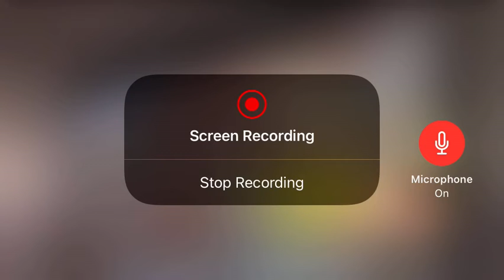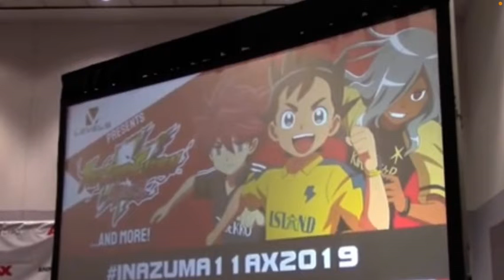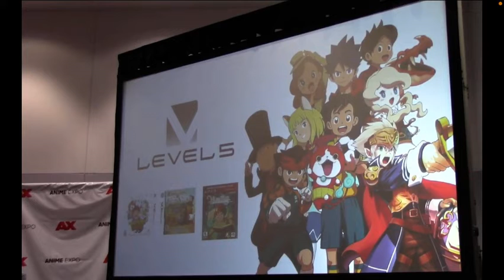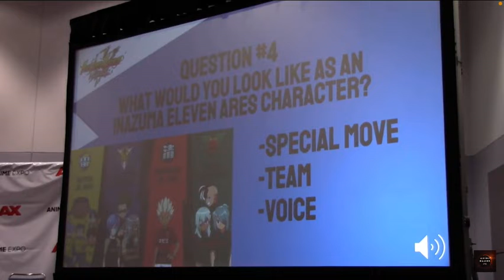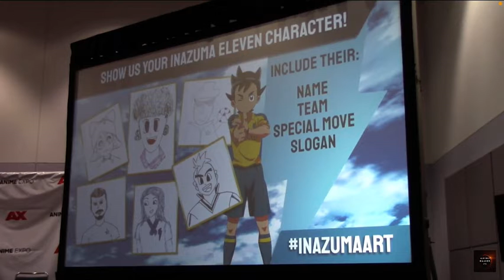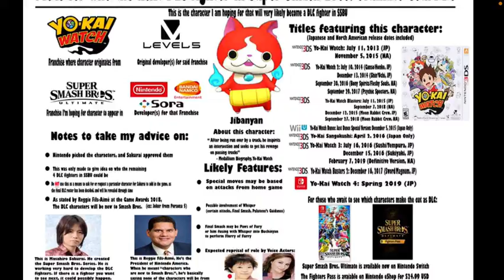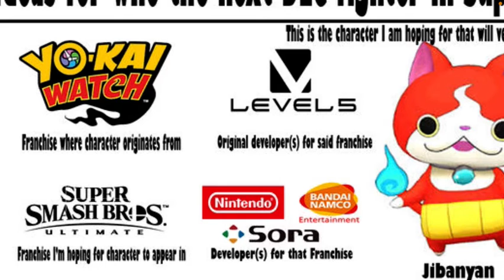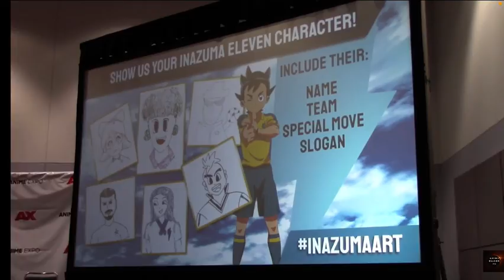Next Super Smash Bros. Game to Feature LEVEL-5 Characters